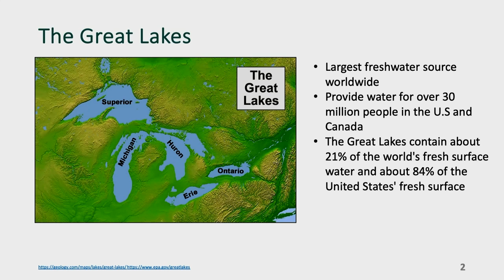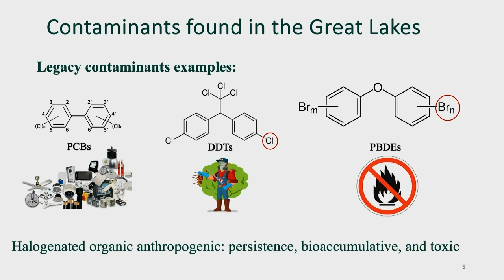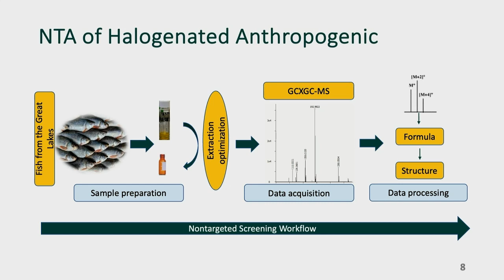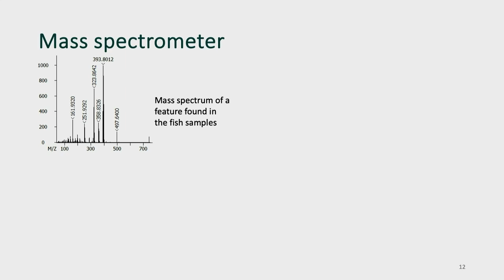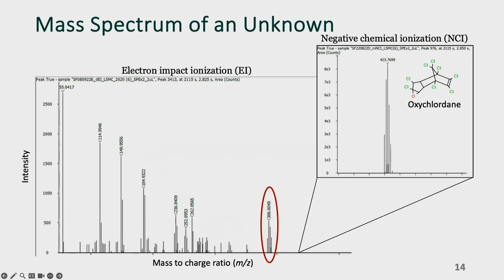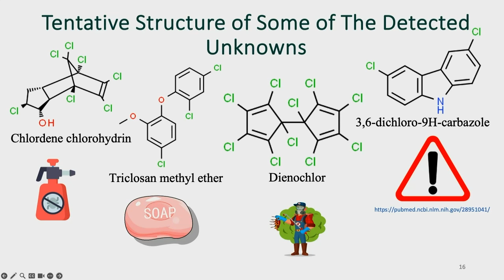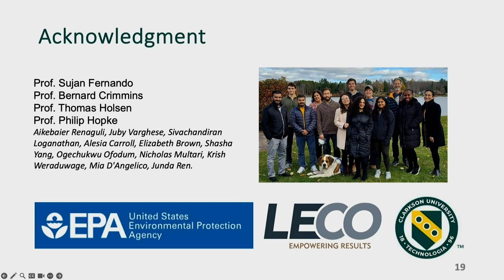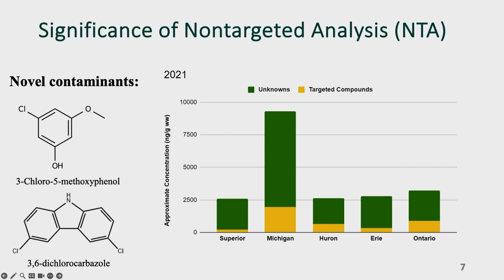Contaminants Impacting the Great Lakes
Sally Abskhroun from Clarkson University shares her knowledge at anthropogenic contaminants that impact the Great Lakes ecosystem.